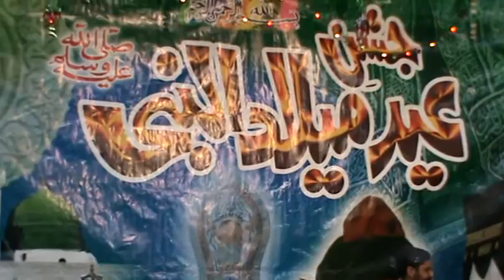Tera khawan mein terey geet gawaan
Azeem l Shaan Mehfil e Milaad ul Nabi in Markaz e Minhaaj ul Quraan Reindhi Greece